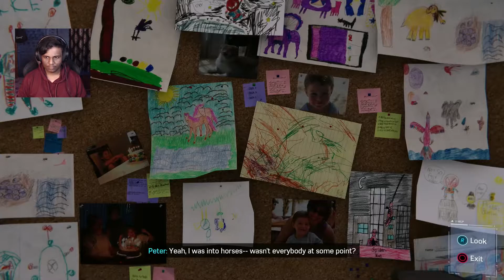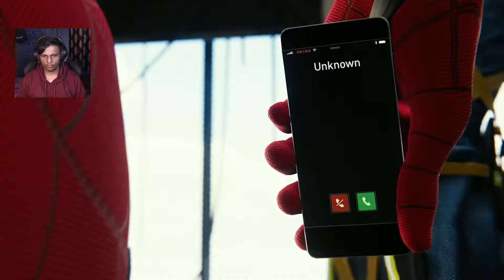Saving Kingpin's Thugs From The Demons | Spider-Man - Part 4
Saving Kingpin's Thugs From The Demons